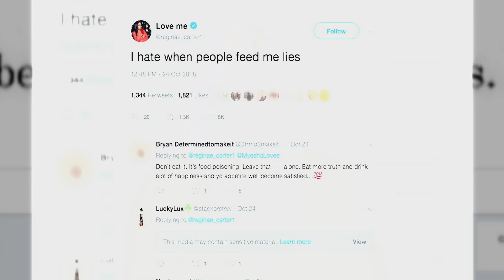Reginae Carter & YFN Lucci’s Public Private Life | T.I. & Tiny: Friends & Family Hustle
While on a date with YFN Lucci, Reginae talks about her mom Toya Wright’s disapproval of their relationship, being on The Shade Room and clapping back at social media haters.